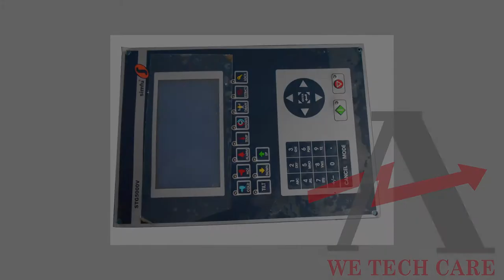Simfu FMA-STG-5000 MICRO PLC